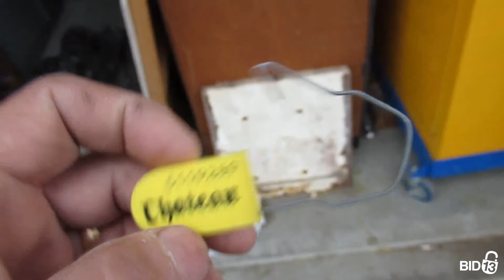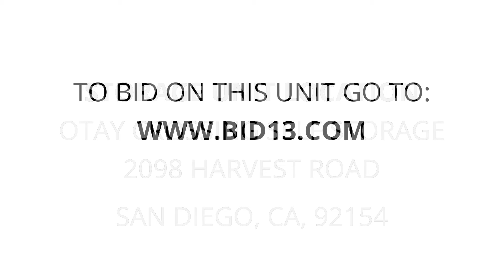Otay Crossing Self Storage - Unit I572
tools, toolbox, Compresor, tanks, Powertools, boxes, HEAVYEQUIPTMENT, misc., Ect.